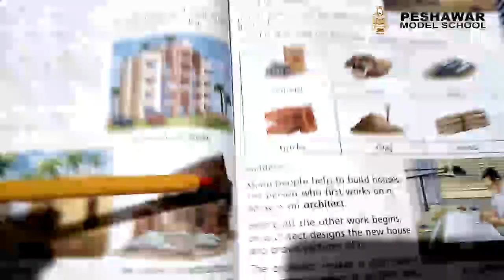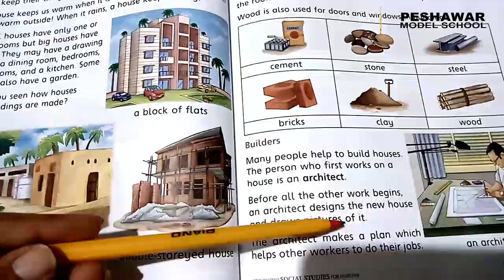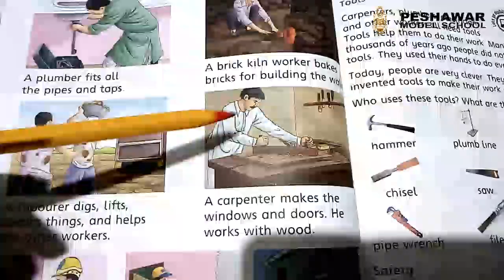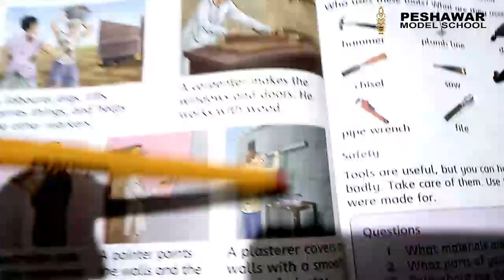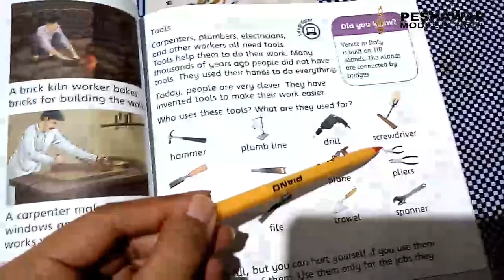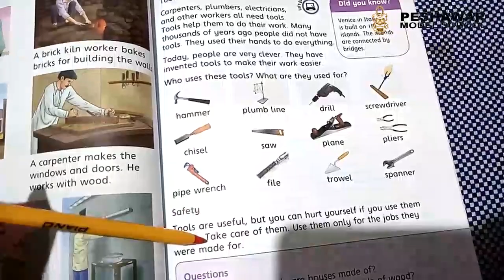Pakistan Studies Lesson-8 (Unit-4) Building Houses (Part 2) Class II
Pakistan Studies

Lesson#8  Unit-4
Building Houses Part 2 Class II